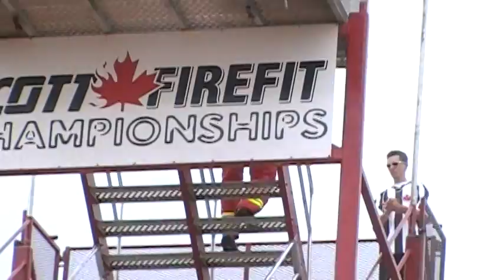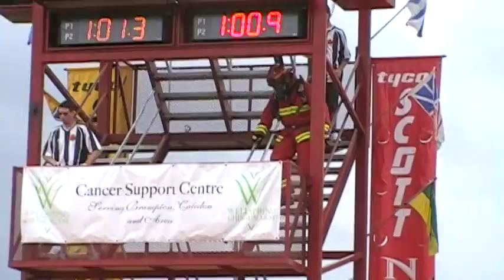Rob Morrison Individual Brampton 09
Brampton Firefit Individual s